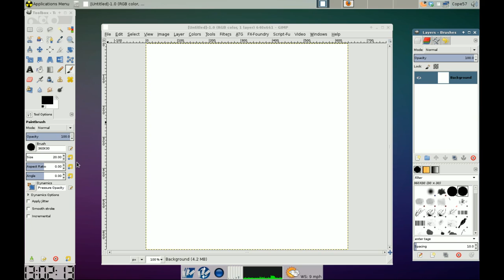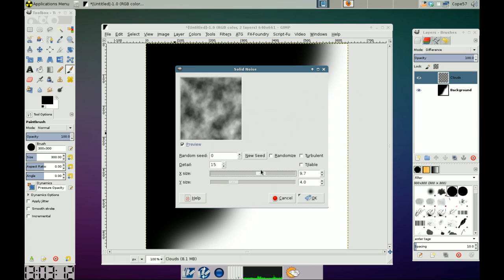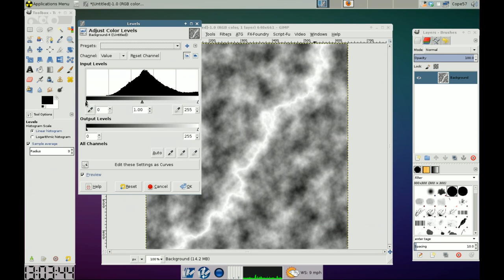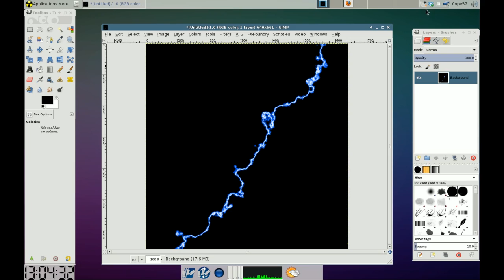GIMP lightning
A quick tutorial of how to make lightning using GIMP.

Music track L.O.R.D. by echoed